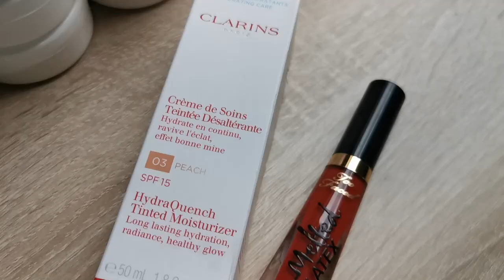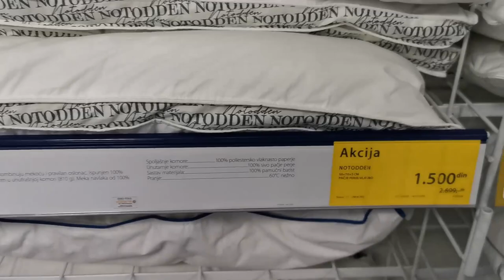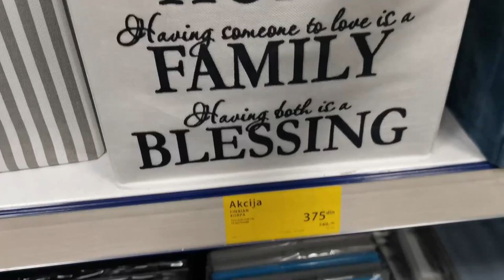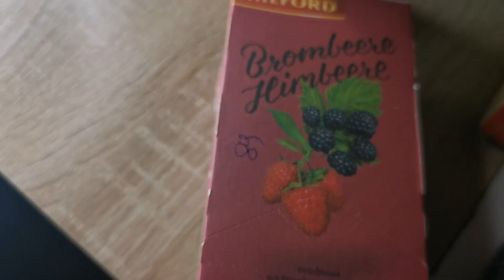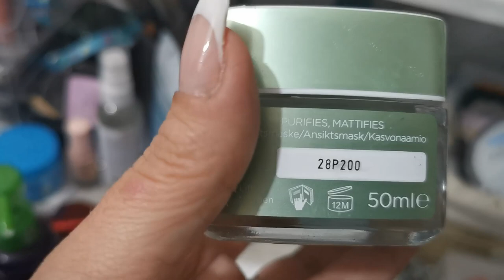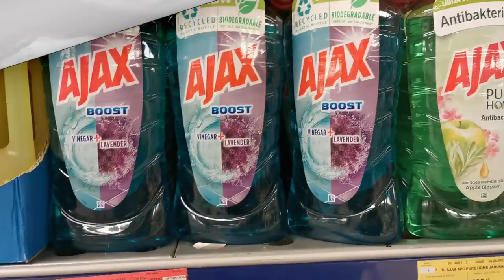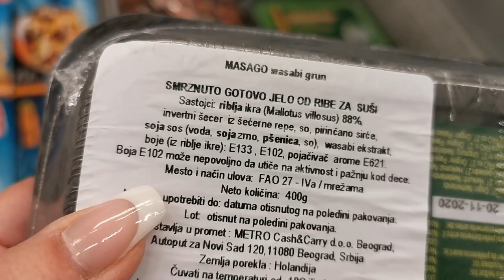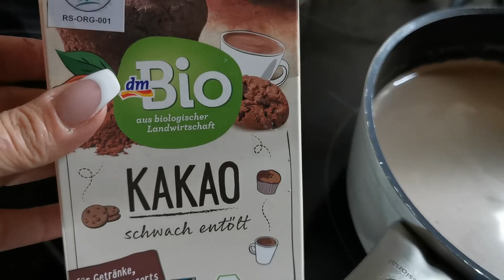NEDELJNI VLOG 🌧🌧🌧🌧 KIŠNI OKTOBAR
Kako ste mi drage moje žene? Uživate li u kiši koliko i ja ili je mrzite iz dna duše? 😂 JA JE VOLIM.